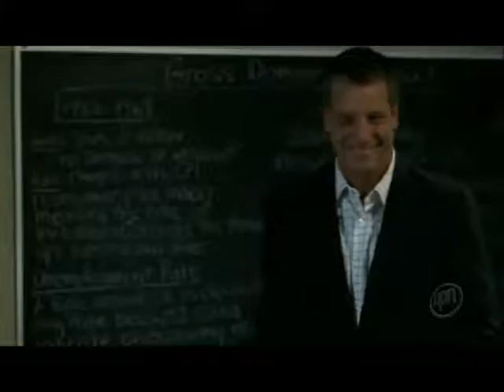Cassidy Casablancas - World So Cold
Serie/s: Verónica Mars y Touched By A Angel (Imagen).
Personaje: Cassidy "Beaver" Casablancas.
Actor: Kyle Gallner.
Canción: World So Cold de 12 Stones